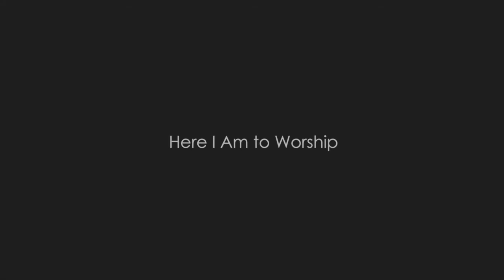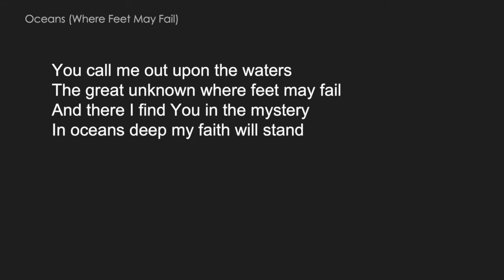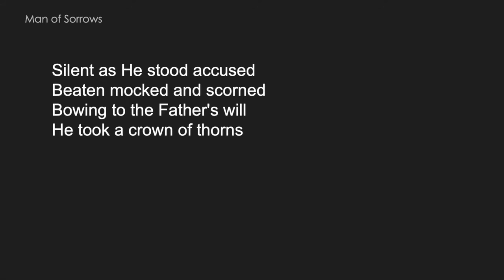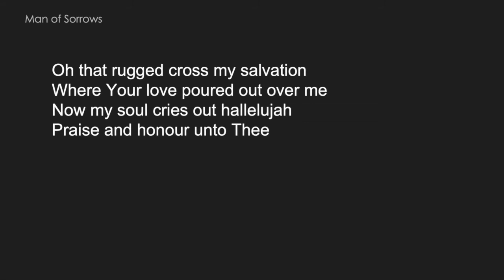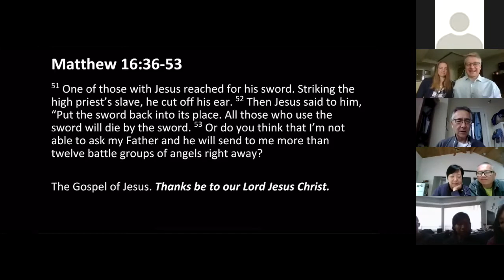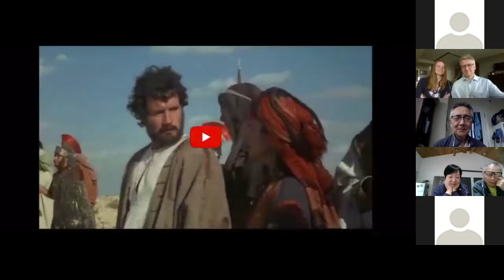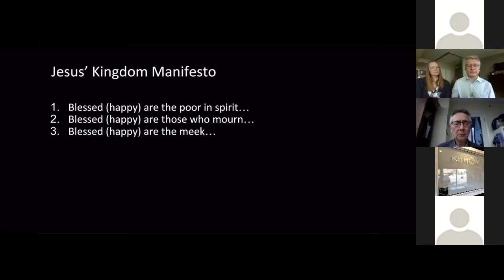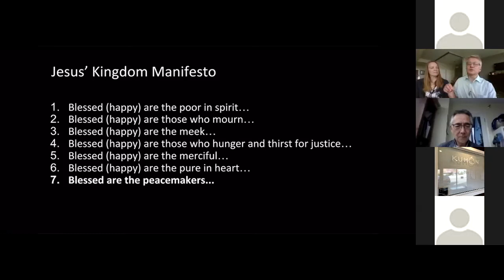April 26, 2020 Service